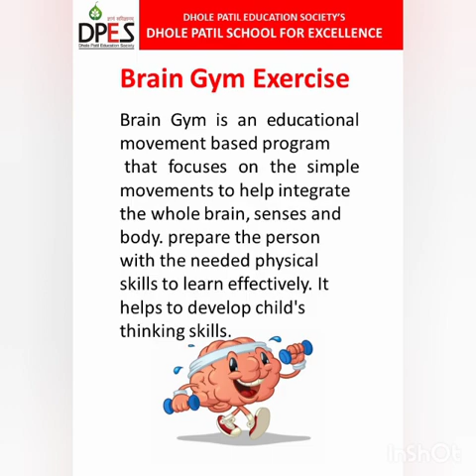Brain Gym Exercises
Brain Gym exercises are used to improve many different skills including listening, attention, memory, coordination and academic skills.